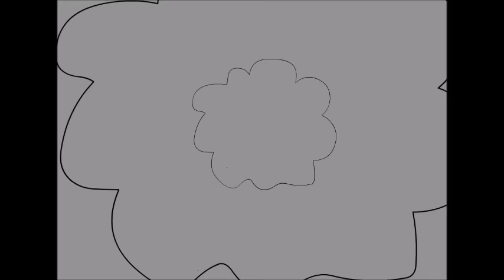Princess Maydine Pillow Suit Video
I kept my promise doing this whole video, i hope you think it's perfect, so enjoy!